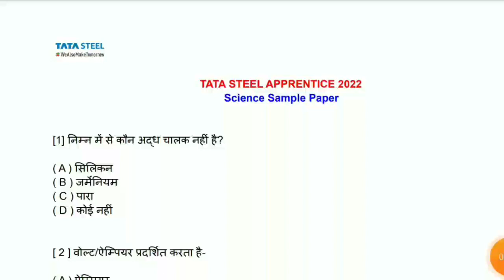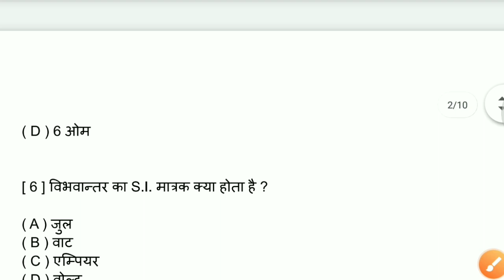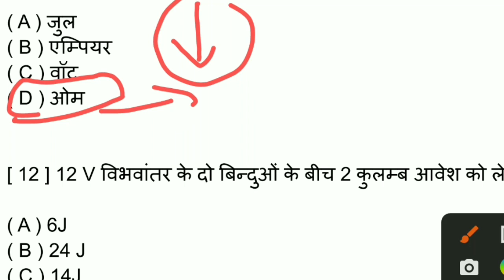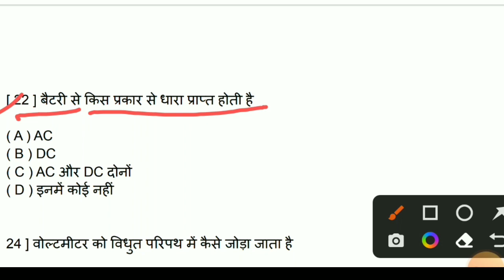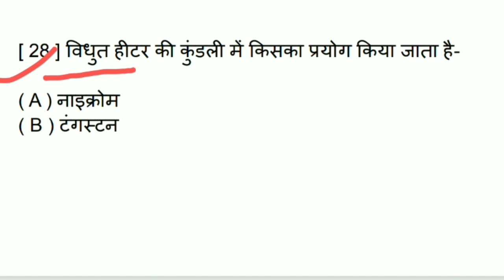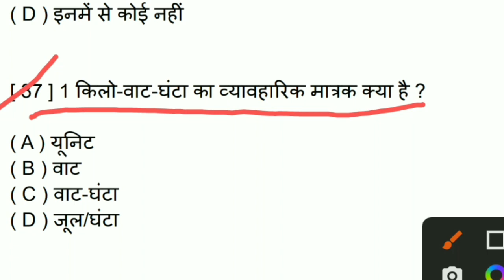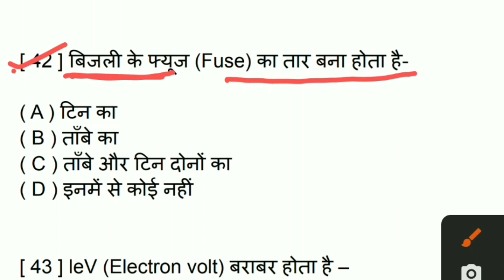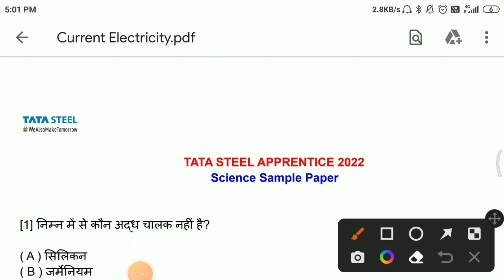TATA STEEL Apprentice LAST 5 Years Important Questions | tata apprentice previous years questions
____________Join Now 👇________________